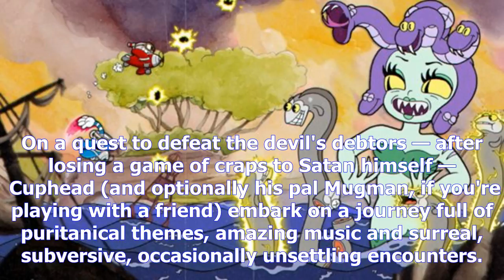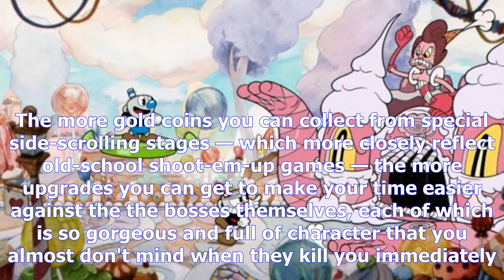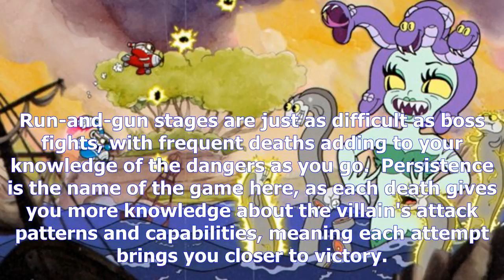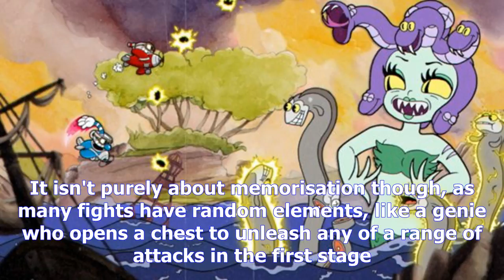Cuphead review: cartoons meet contra in hand-drawn beauty